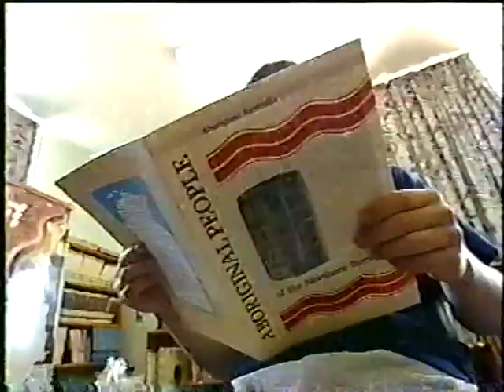Road Rules Flashback: Kefla, Chadwick, & The Kids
Kefla doesn't see the relevance in teaching Aboriginal kids about the American custom of Thanksgiving; believing they would be better off learning things that are applicable to their own native culture. Chadwick disagrees & the assignment turns into a debate over the group's own underlying issues of race relations.